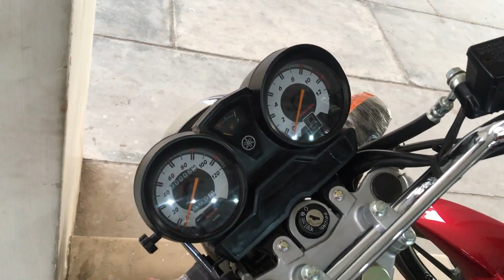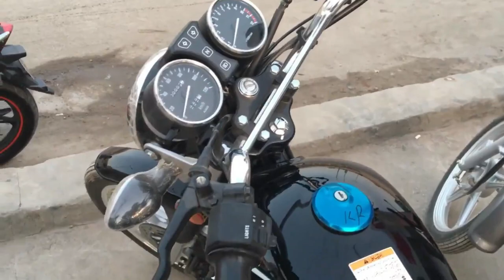Top 5 Bikes Under 2 Lac Rupees😨😨😨